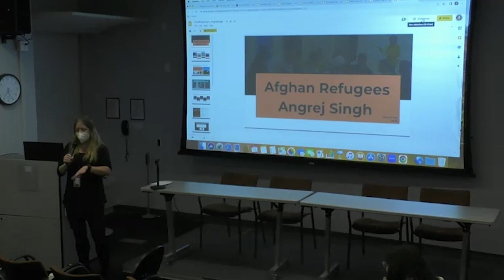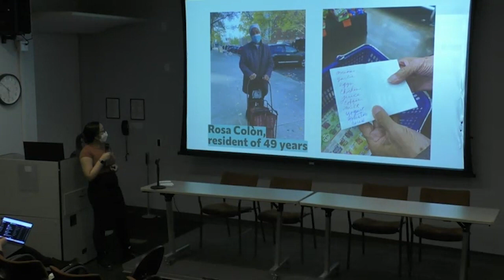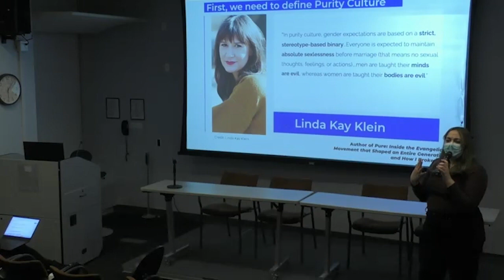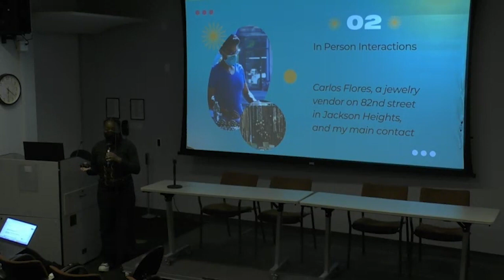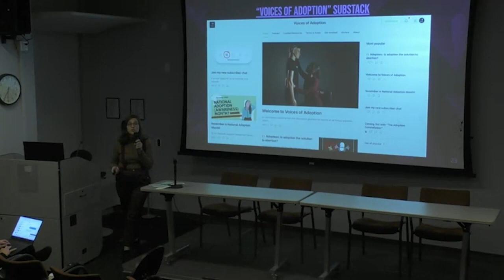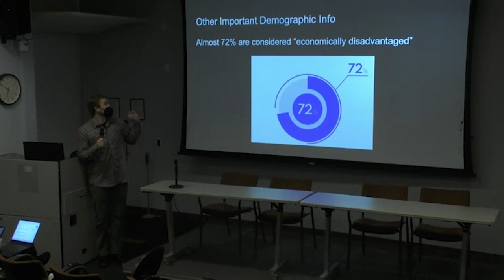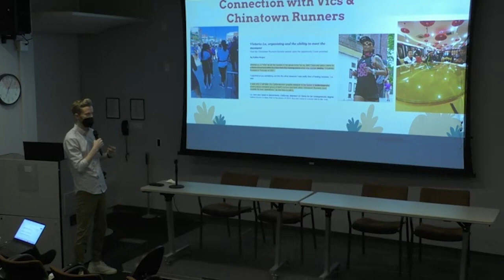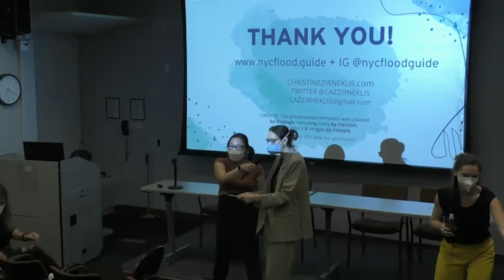Engagement Journalism Final Presentations 2022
On December 14, Engagement Journalism students shared their findings from working with and listening to communities, and their approach to filling information needs in the last year and a half. The class of 2022 has worked with Afghan immigrants, people suffering from long Covid, and New York City runners, among others.